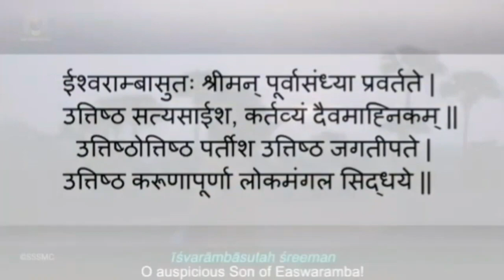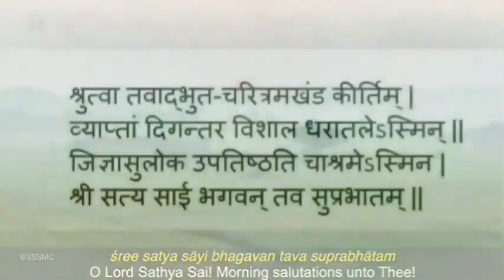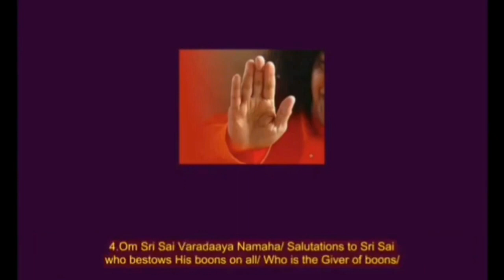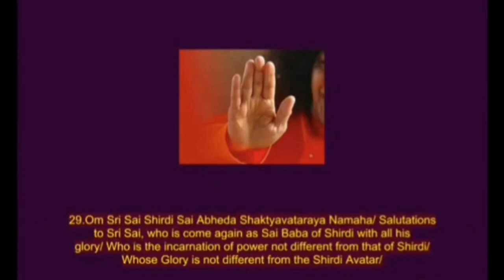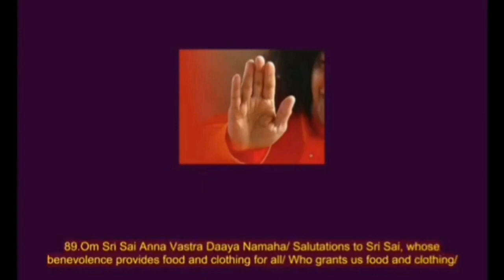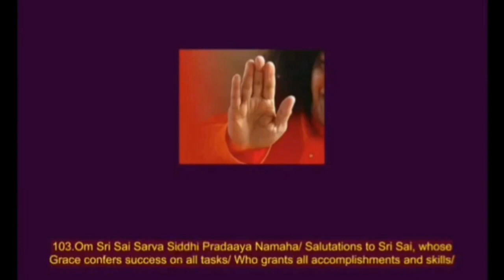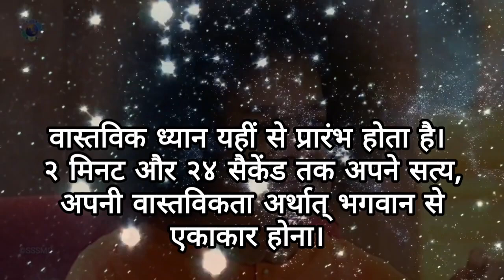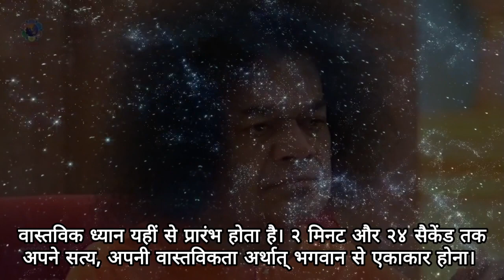Daily Personal Sadhana (Thursday Special) || 25.05.2023 || SSSSO Haryana and Chandigarh